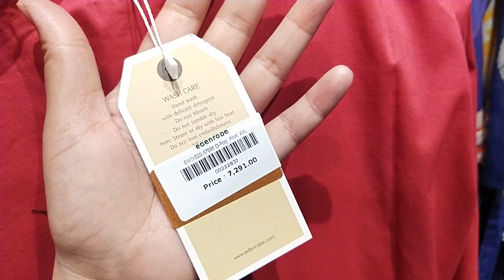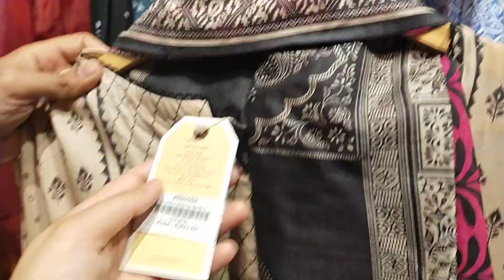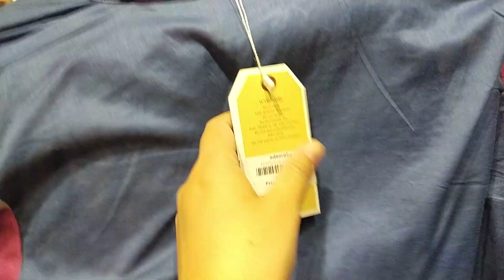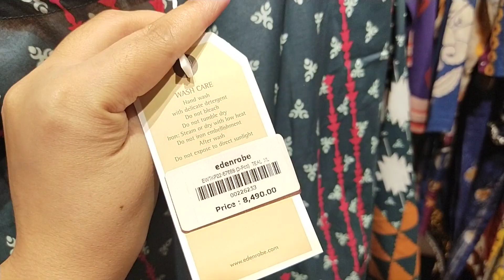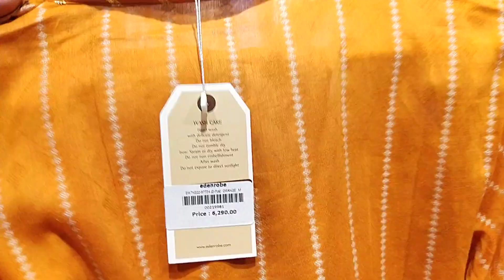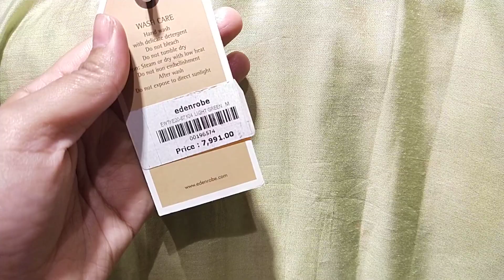flat 50%40% off edenrobe big summer sale July 18, 2022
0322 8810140